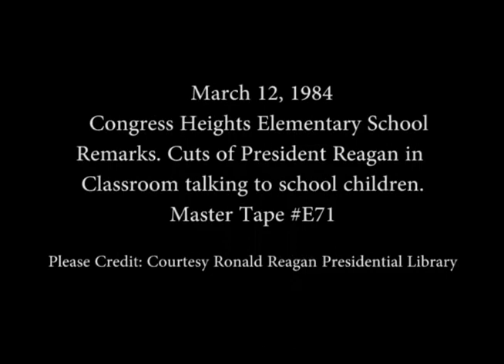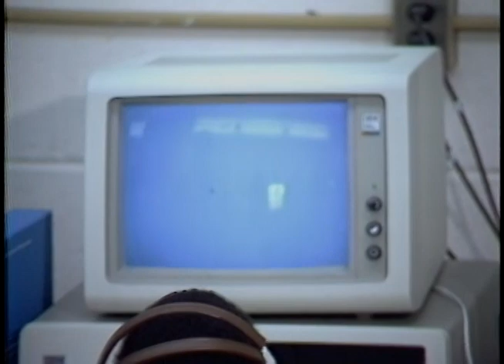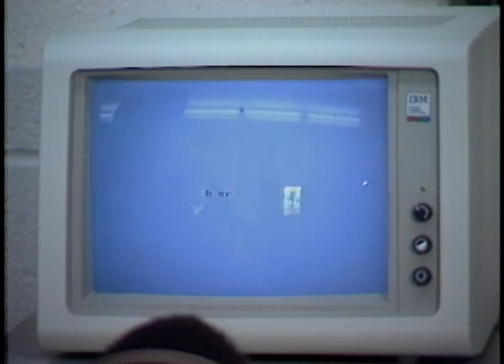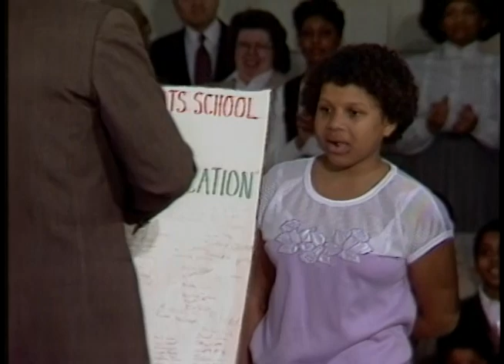President Reagan's visit to Congress Heights Elementary School on March 12, 1984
Full Title: Cuts of President Reagan in Classroom and cuts of remarks to School Children at Congress Heights Elementary School in Washington, DC on March 12, 1984

Transcript: N/A

Production Date: 3/12/1984

Access Restriction(s):Unrestricted
Use Restriction(s):Unrestricted